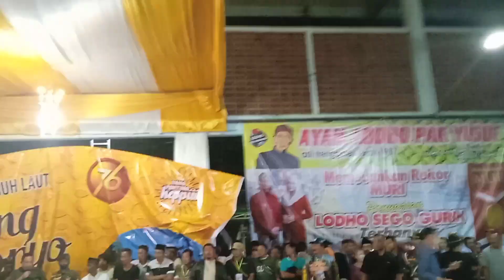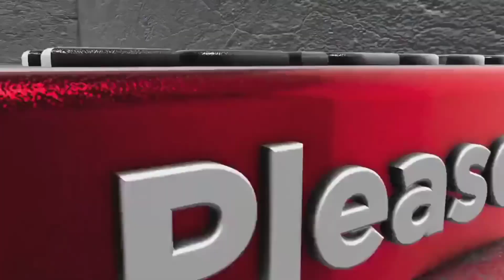Acara 1000 lodho dan sego gurih, rekor muri berujung ricuh, tpi pantai prigi watulimo trenggalek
Sebelum acara larung sembonyo, malam hari diadakan acara bagi 1000 lodho pada masyarakat. Ini telah mendapat rekor muri, bahkan terdaftar sebagai rekor dunia